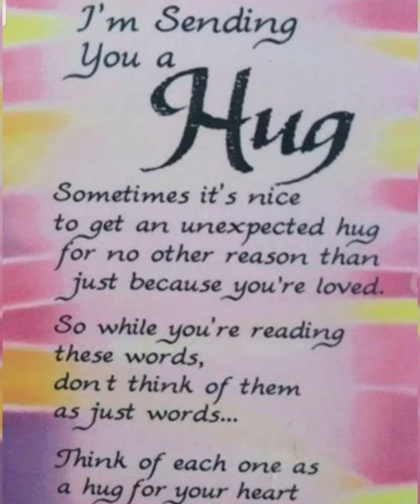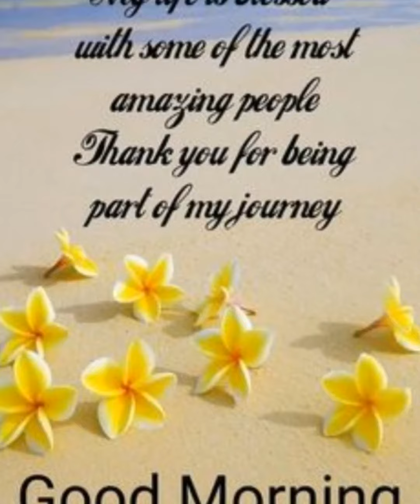birthday surprise great feeling❤ thank you sa tanan